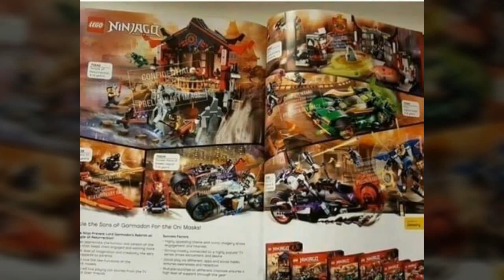LEGO NINJAGO SESON 8 SETS 2018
Lego ninjago sets 2018 xd